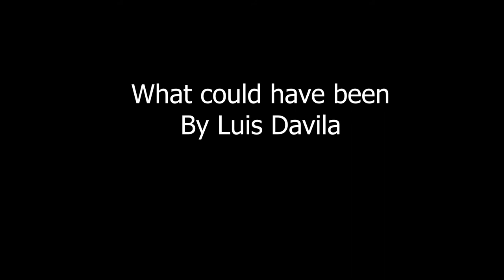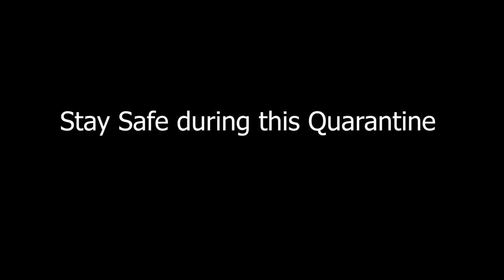What could have been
stay safe this quarantine. Video for Room and Set Assignment

Song is Farewell by Nights Amore and Arn Andersson